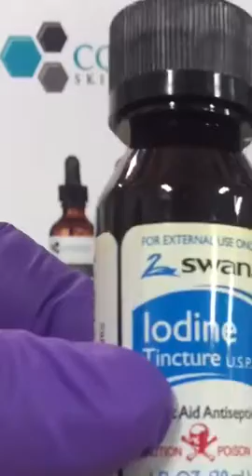Cosmetic Skin Solutions, LLC Vitamin C+E Serum w/ Iodine Test - Pass